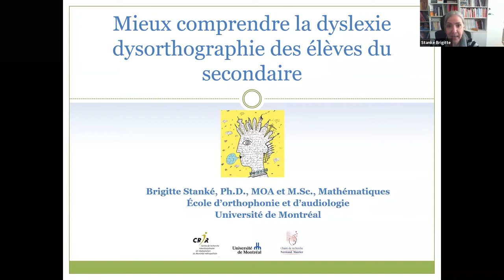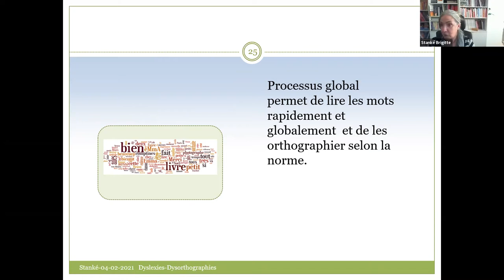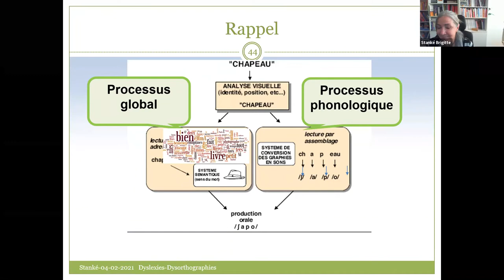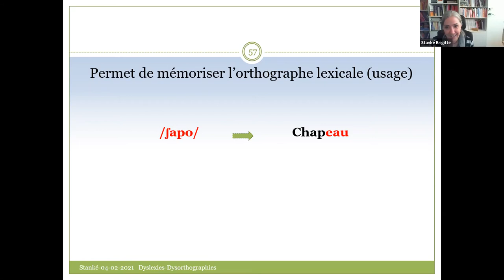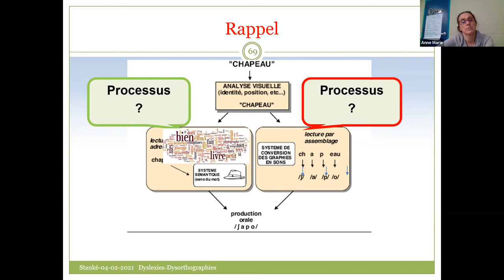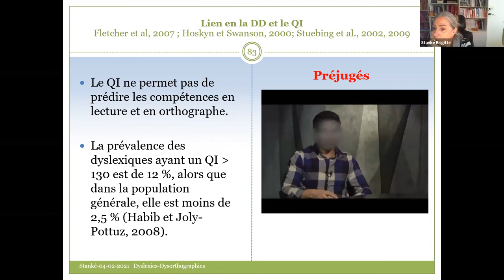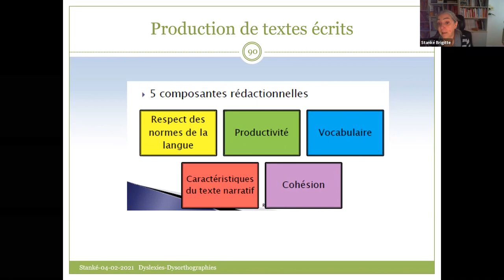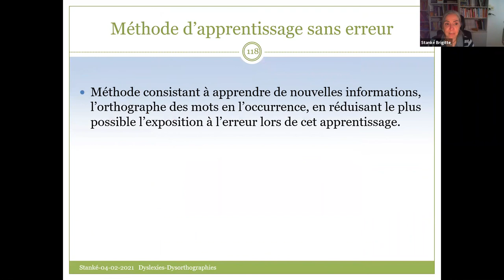B3 - Dyslexie et dysorthographie (7e à 12e année)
4 février 2021
Par Brigitte Stanké
Pour le Consortium provincial francophone, Alberta, Canada
Dans le cadre de la journée ÉducAides

De bonnes compétences en littératie sont essentielles pour tous les élèves ; elles sont garantes de leur réussite scolaire et ont une influence déterminante pour leur avenir. Malheureusement, les élèves présentant un trouble d'apprentissage de la lecture et de l'orthographe, soit une dyslexie-dysorthographie, sont plus à risque de ne pas finir leurs études. Mieux comprendre les difficultés qu'ils rencontrent dans leurs apprentissages est essentiel pour mieux les soutenir et favoriser leurs réussites. Cet atelier a pour but de présenter les dernières connaissances sur la dyslexie-dysorthographie et les conséquences de ce trouble sur les apprentissages. Différentes différenciations pédagogiques favorisant l'apprentissage de ces élèves et leurs réussites seront exposées.